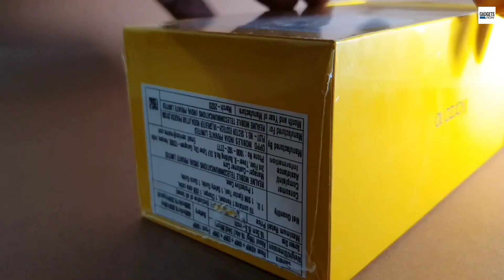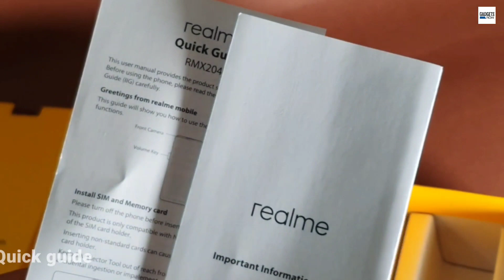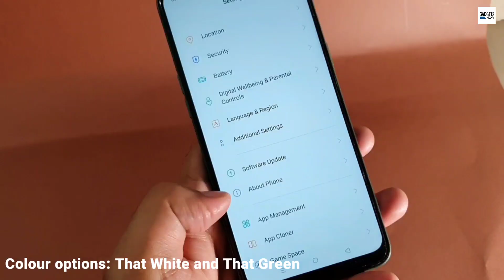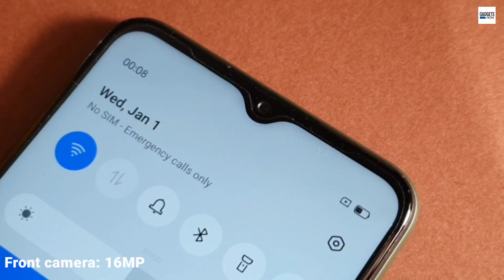Realme Narzo 10: Unboxing and quick look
Chinese smartphone manufacturer Realme recently announced two new budget smartphones under its all-new Narzo series. Called Narzo 10 and Narzo 10A, the company is pegging them as affordable gaming phones. The Narzo 10 is priced at Rs 11,999, while Narzo 10 is priced at Rs 8,499. Both the smartphones are up for sale. More premium of the two, Realme Narzo 10 comes in two colour options -- That White and That Green. Here’s a quick of Narzo 10.